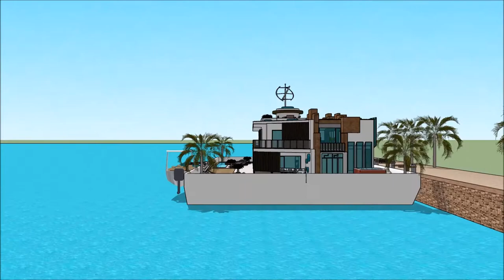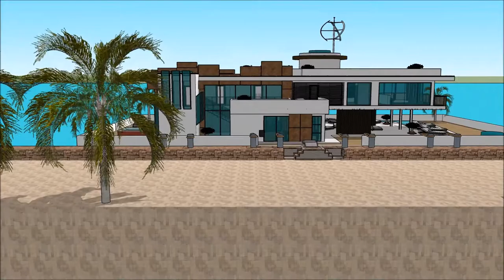SEA EXPO YATE THE PHILIPPINE BOAT SHOW 2018 & NAUTICAL LIFESTYLE LUMULUTANG NA BAHAY BANGKA BAHAY Ya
The houseboatzania launching an innovative high-end luxury yacht houseboat home design potentially as a display of exhibition of the SEA EXPO YATE THE PHILIPPINE BOAT SHOW 2018 & NAUTICAL LIFESTYLE LUMULUTANG NA BAHAY BANGKA BAHAY Ya.

The collection of the Houseboatzania concept of SEA EXPO YATE THE PHILIPPINE BOAT SHOW 2018 & NAUTICAL LIFESTYLE LUMULUTANG NA BAHAY BANGKA BAHAY Ya consists of high luxury and architectural art pieces in minimalism combined with living on the waterfront of the harbour of

The houseboat yacht design has the basis to sustain living with high standards and contemporary structural design at SEA EXPO YATE THE PHILIPPINE BOAT SHOW 2018 & NAUTICAL LIFESTYLE LUMULUTANG NA BAHAY BANGKA BAHAY Ya with numerous of prospects for excessive living and celebrating the desire of life worldwide: